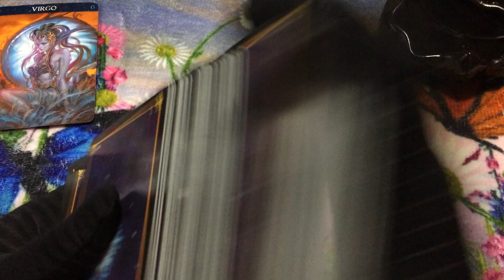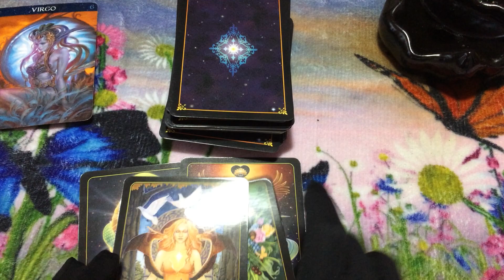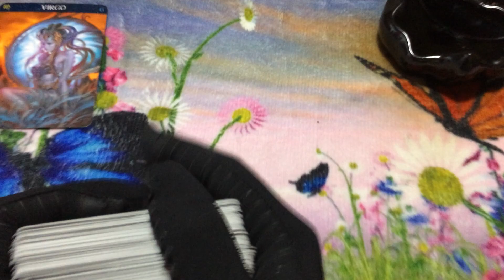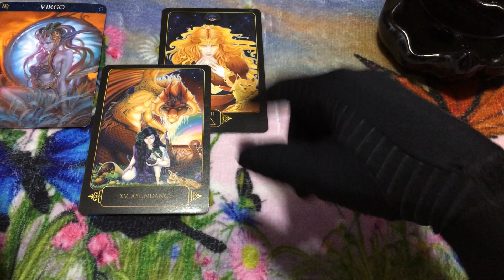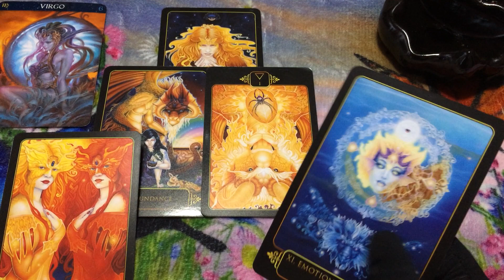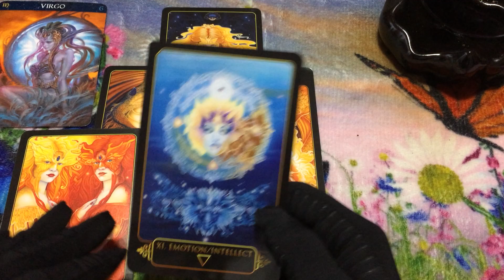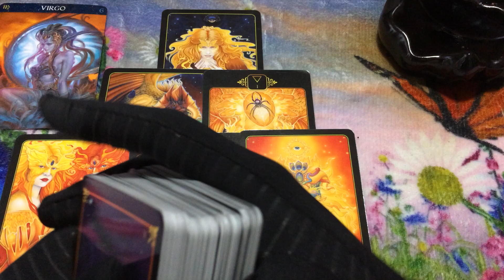🦋 (TIMELESS)) Virgo ♍️ EXPRESS TAROT TAROT